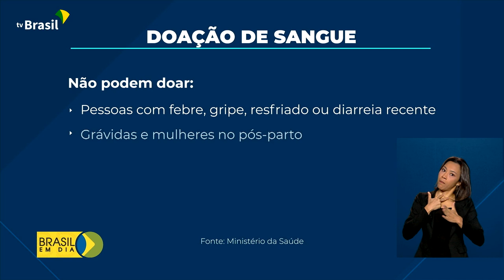Doação de Sangue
25.11.21 - Hoje é o Dia Nacional do Doador de Sangue. A data é para lembrar essa nobre atitude e sensibilizar as pessoas para a importância da doação, que pode salvar vidas.